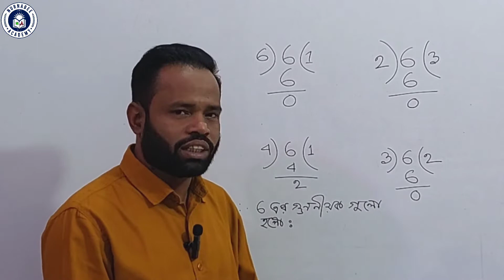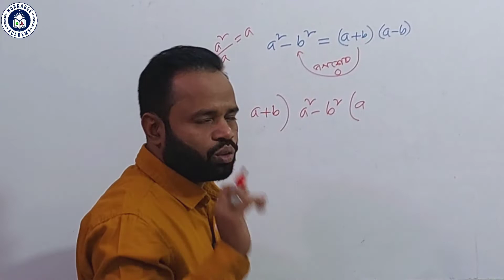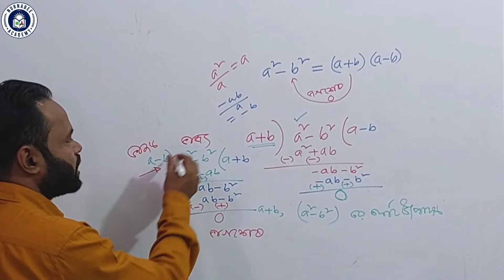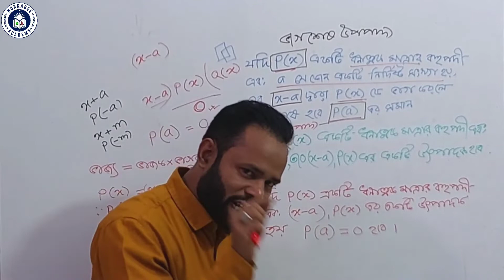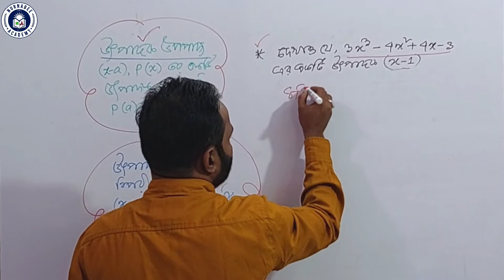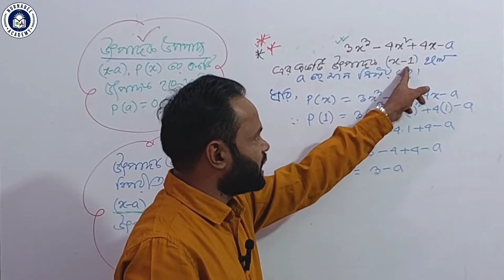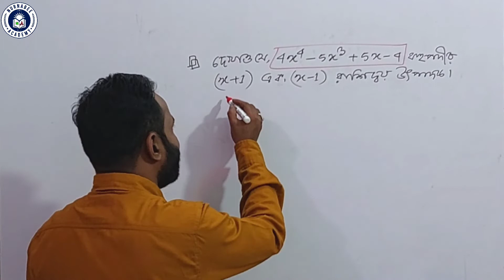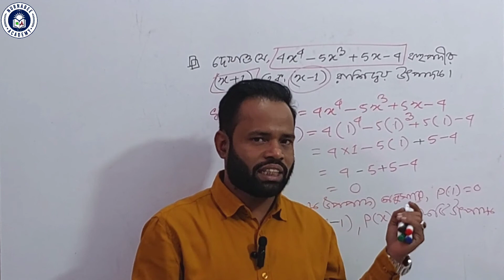Factor Theorem with example || উৎপাদক উপপাদ্য || উচ্চতর গণিত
Factor Theorem with example
মাধ্যমিক উচ্চতর গণিত
দ্বিতীয় অধ্যায় - বীজগাণিতিক রাশি
উৎপাদক উপপাদ্য ও উৎপাদক উপপাদ্যের বিপরীত উপপাদ্য

Instructor : Md. Nurnabee Shah
Assistant Teacher
Rangdhanu Model School

প্রদত্ত  ভিডিওটিতে মাধ্যমিক উচ্চতর গণিতের দ্বিতীয় অধ্যায়- বীজগাণিতিক রাশি এর উৎপাদক উপপাদ্য ও উৎপাদক উপপাদ্যের বিপরীত উপপাদ্য সম্পর্কে সুস্পষ্ট সহজ-সুন্দর ধারণা উল্লেখ করা হয়েছে। ভিডিওটিতে কয়েকটি গুরুত্বপূর্ণ উদাহরণের প্রসঙ্গ টানা হয়েছে।

highermathematics(ssc)

highermathematics(hsc)

generalmathematics(ssc)

physics(ssc)

chemistry(ssc)